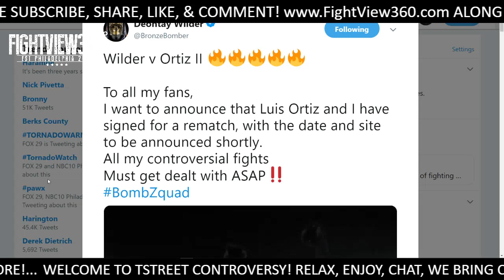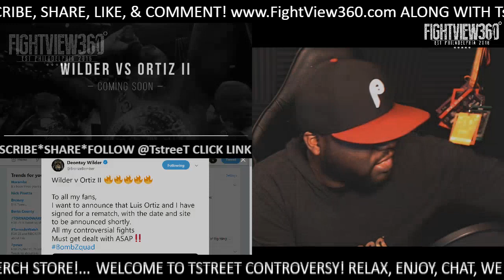WILDER VS ORTIZ 2 ANNOUNCED! PPV OR FREE TV? LA SEPT 7TH? HOW MANY BUYS? JOSHUA FOCUSED ON RUIZ!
- WilderOrtiz2 Boxing JoshuaRuiz Deontay Wilder vs Luis Ortiz 2 Rematch & Anthony Joshua vs Andy Ruiz Jr FIGHT WEEK Preview, Reaction, Fight Predictions, Thoughts, Full Fight & Card Analysis Live & Uncut